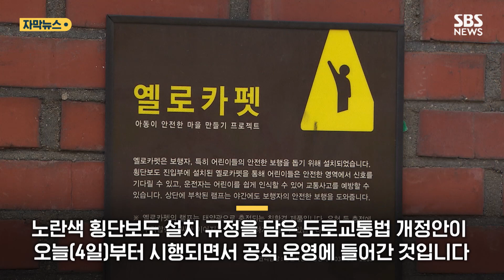색깔 하나 바꿨을 뿐인데…학교 앞 놀라운 변화 (자막뉴스) / SBS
경기 용인의 한 초등학교 '스쿨존'.

네 방향 횡단보도는 물론 대각선 방향으로도 노란색 선이 선명합니다.

도로라면 떠오르는 기존의 흰색 표시는 아예 찾아보기 힘듭니다.

노란색 횡단보도 설치 규정을 담은 도로교통법 개정안이 오늘(4일)부터 시행되면서 공식 운영에 들어간 것입니다.

아이들의 등하굣길이 불안했던 학부모들은 크게 반기는 분위기입니다.

[서은정/학부모 : 흰색으로 돼 있긴 했는데 가시성이 좀 떨어졌었어요. 노란색으로 돼서 아이들 통학하기에 좀 더 나아진 것 같다는….]

[조성희/학부모 : 노란색으로 확 튀다 보니까 안전 주의해야 되겠다는 그런 마음가짐도 이렇게 생기고.]

운전자들도 기존의 흰색 횡단보도보다 가시성이 훨씬 나아졌다고 말합니다.

[김옥경/주민 : 학교 앞에 스쿨존이라는 게 눈에 벌써 딱 들어와서 운전하는 것들이 조심스럽게 하게 되죠, 아무래도.]

경찰은 지난해 8월부터 전국 7개 시도 어린이보호구역에 노란색 횡단보도를 석 달 동안 시범 설치했습니다.

효과는 어떨까요.

도로교통공단 조사 결과, 90% 가까운 응답자가 '어린이보호구역을 알아보는 데 도움이 된다'고 말했습니다.

또 운전자들도 60%가 "정지선을 더 잘 지키게 됐다"고 답했습니다.

[조준한/삼성교통안전문화연구소 수석연구원 : 스쿨존에서는 철저히 안전운전을 해야 된다는 어떤 인식 개선이 가장 중요하다.]

경찰은 실제 효과를 점검한 뒤 전국 29곳에 설치된 노란색 횡단보도를 단계적으로 늘려나갈 계획입니다.